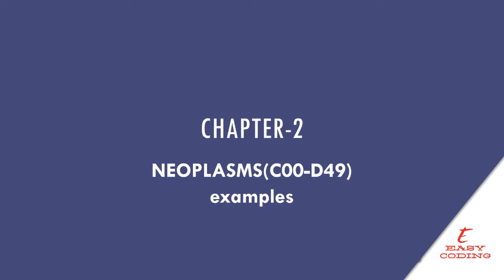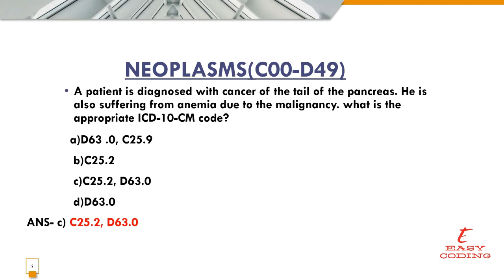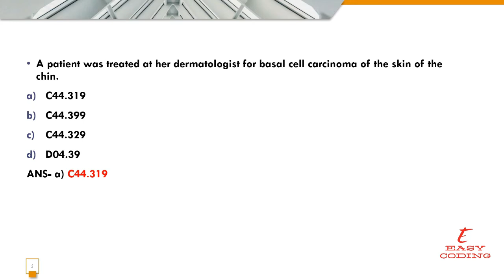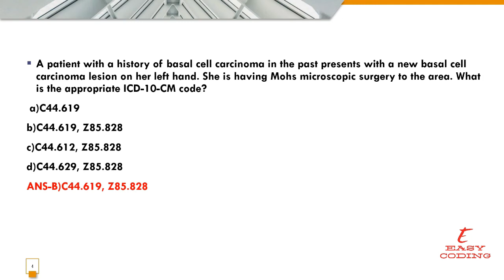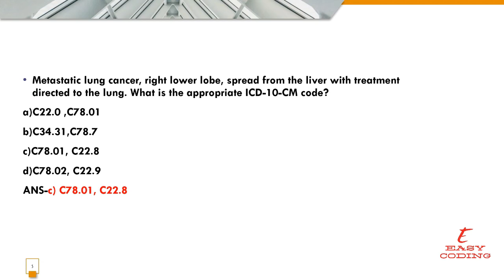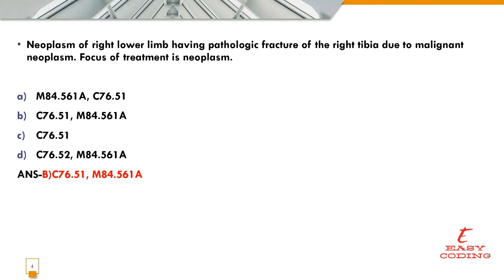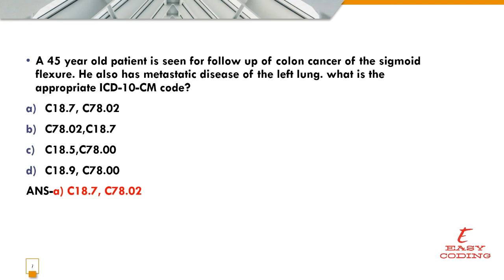ICD-neoplasm examples by Dr Lakshmipriya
chapter 2 neoplasm examples ICD-10-CM